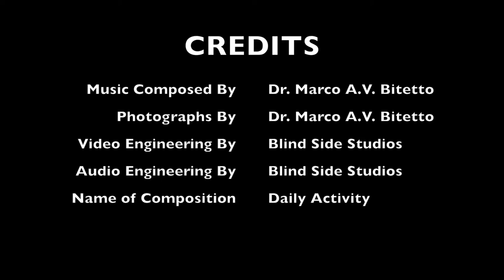Daily Activities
This music video is a tribute to all the working commuters of America.